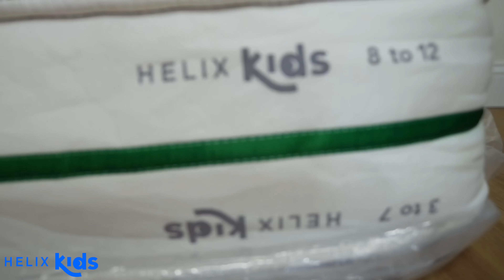There are some things we haven’t told you...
Romans 10:9-10

YouTube: Regal Noise ​⁠ @RegalNoise